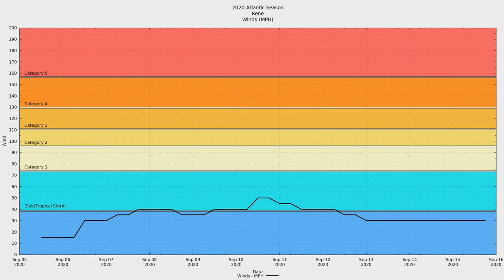2020 Atlantic #18 - Tropical Storm Rene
Tropical Storm Rene was the eighteenth tropical system and the seventeenth named storm of 2020. Slow moving and constantly under attack by wind shear and dry air, Rene never strengthened below 1000 mbar of pressure.